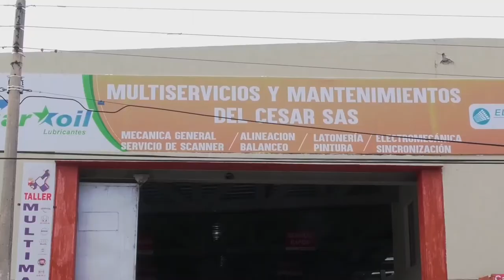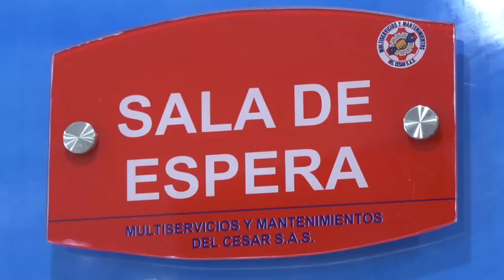HERIDO OPERARIO DE EMPRESA DE ASEO EN ACCIDENTE LABORAL